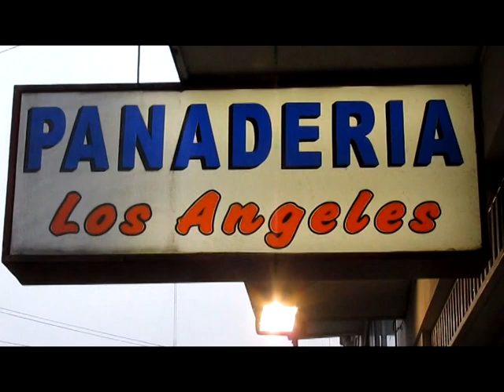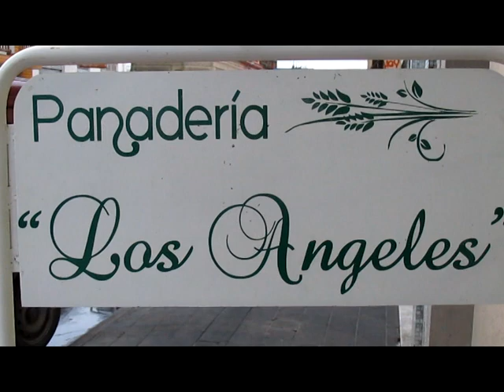ENTREVERANDO TRADICIONES PROG 5. FIESTA CARLOS ARANDA GRAL. ALVEAR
PROG 5. 2018 - FIESTA CARLOS ARANDA GRAL. ALVEAR